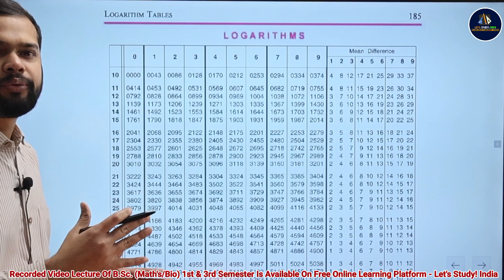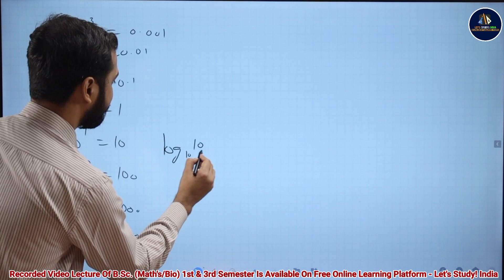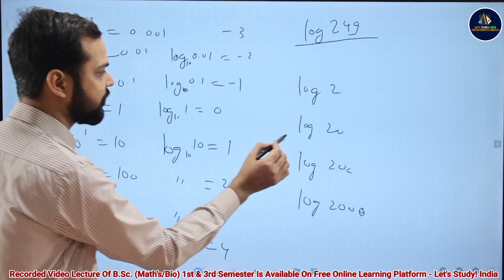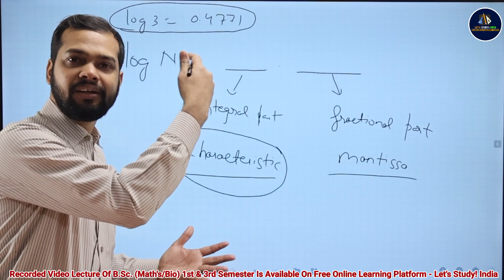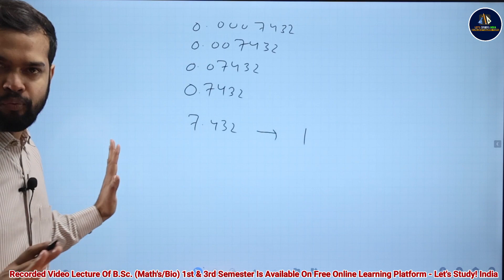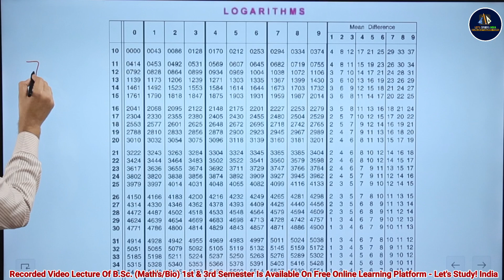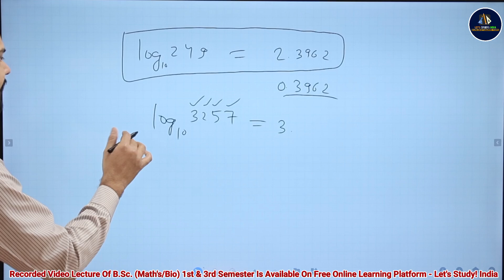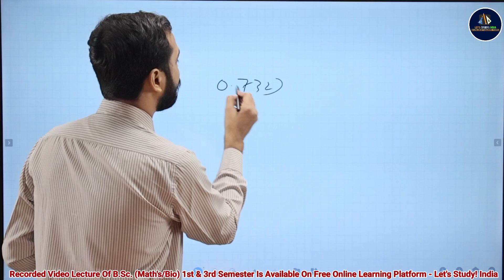How To Use Log Table | B.Sc. Chemistry 1st Semester | Dr. Vineet